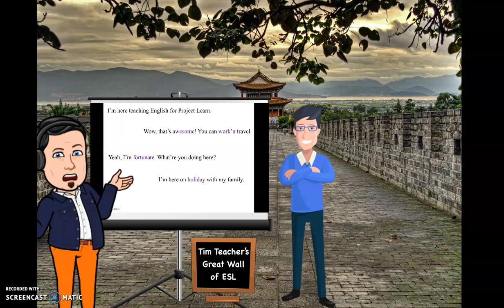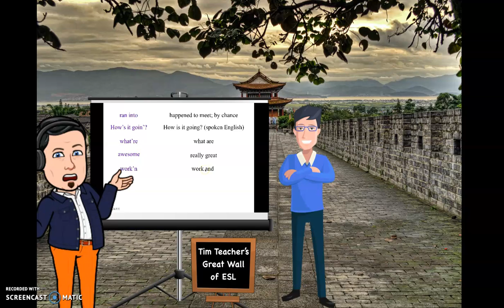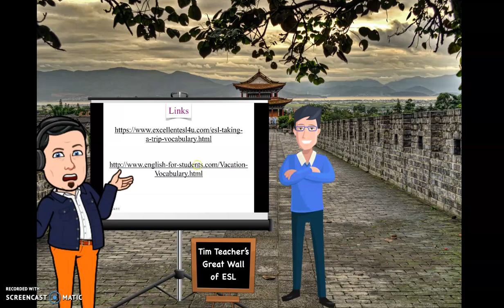Con #1 with background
Check out this short conversation about being on vacation.